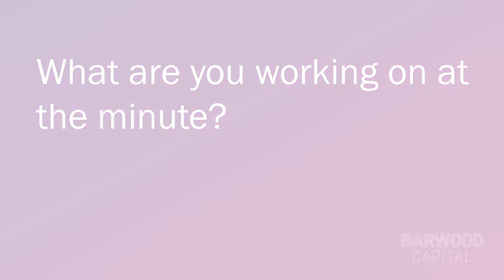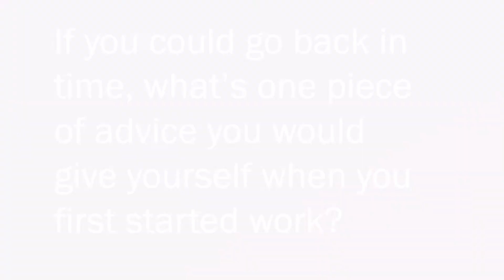Saisha Q and A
Saisha tells us about her role at Barwood.